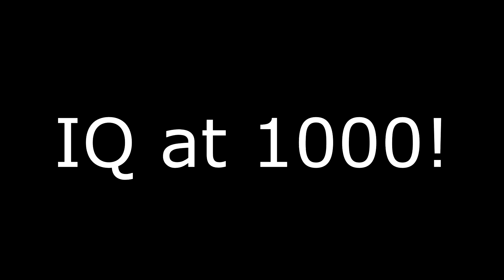Highest Kill Game Yet! [VALORANT]